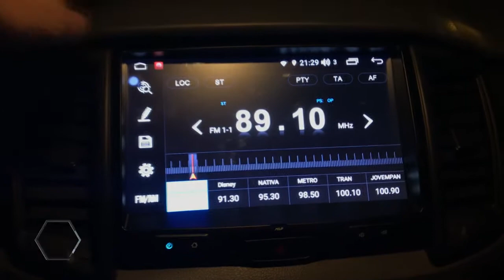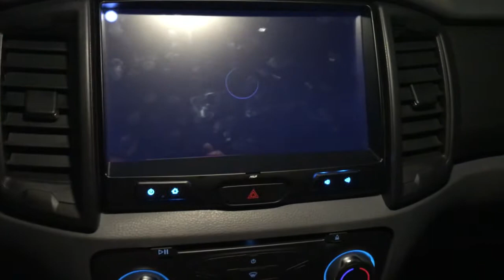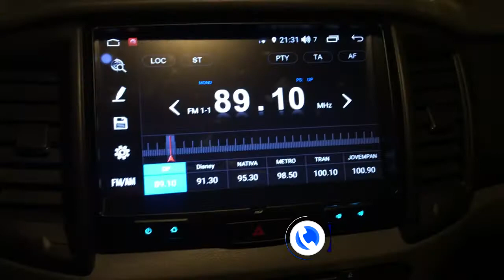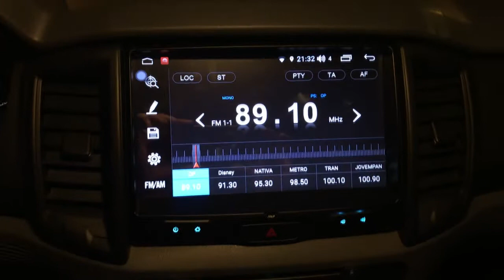Ford Ranger Central Multimidia Aikon X2 Octacore Tv Digital Full HD